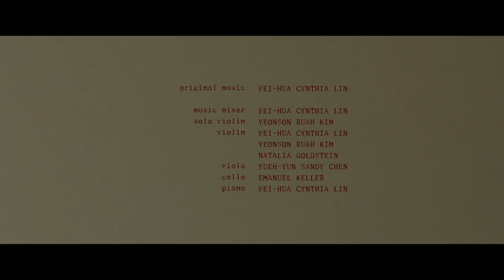Pei Hua "Cynthia" Lin - Paracusis Main Title